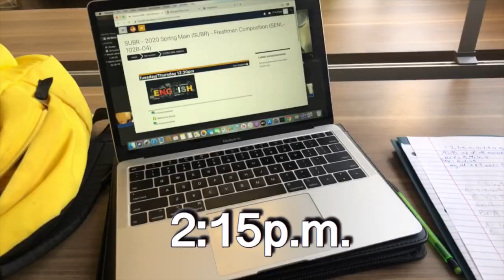A Day in My College Life: Southern University and A&M College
This video is a day in my college life at Southern University and A&M College.